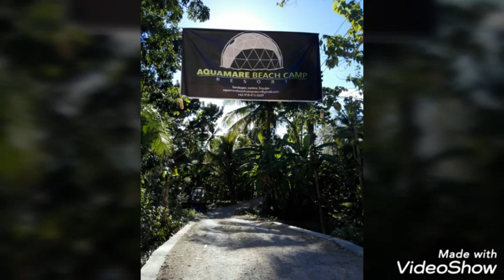Aquamare Beach Camp, Larena, Siquijor Philippines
Summer begins here